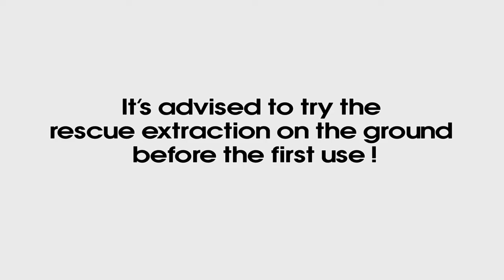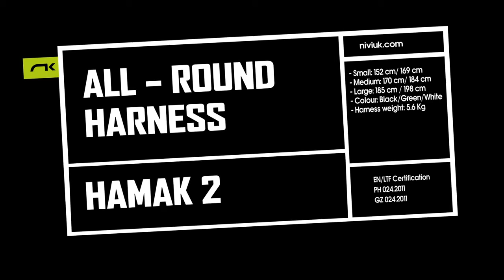Niviuk hamak 2 harness